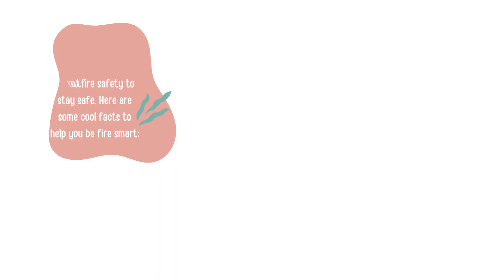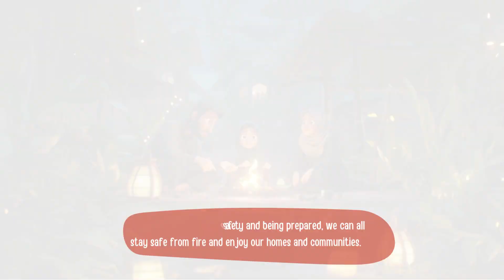Science kids Video Collection - Be Safe from Fire - Fun Facts About Fire Safety